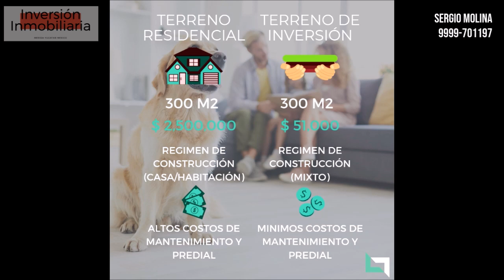🔥🔥 DIFERENCIA ENTRE COMPRAR UN AUTO O INVERTIR EN UN TERRENO SERGIO MOLINA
Sergio Molina Asesor Inmobiliario Asesor de Inversión Inmobiliaria Mérida Yucatán